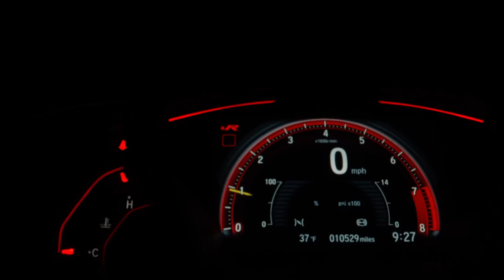Sport car Hit music on a road by Mda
Car Hit music sport on a road by Mda.
Really quickly and faster motion drive sound.